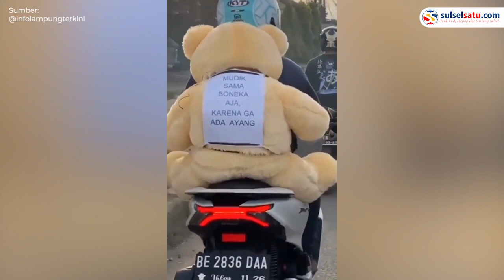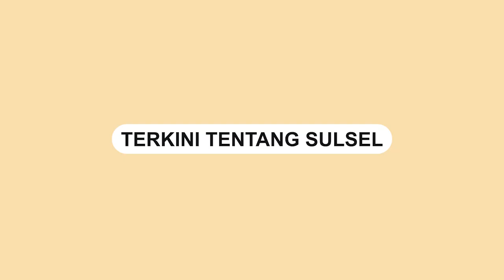Aksi Pemudik Bonceng Boneka Beruang Bertuliskan Ga Ada Ayang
Sebuah video memperlihatkan pemudik yang hendak pulang kampung membawa boneka berukuran besar.

Pemudik tersebut membocang boneka diatas motor yang ia kendarainya.

Boneka tersebut menjadi sorotan pengendara lain lantaran terdapat tulisan berbunyi "Mudik sama boneka aja, karena ga ada ayang."

Video terkini dan terbaru..